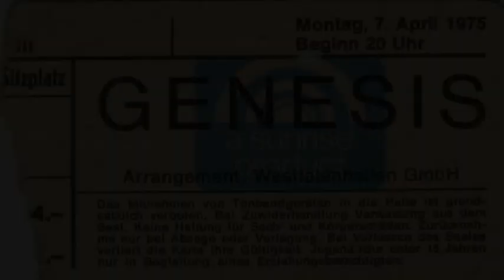Genesis Live 1975 Dortmund "The Waiting Room"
No lie, a 10minutes long version of The Waiting Room. Definitly their weirdest longtrack they did during a concert ever. great song for sure, but sooo long ? :D